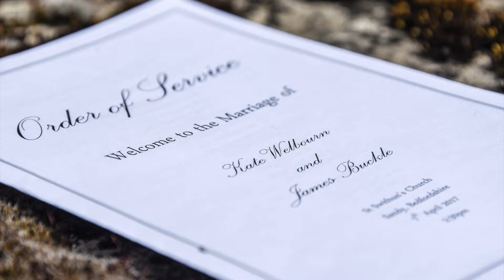Kate & James A Wedding Day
Kate & James married at Sandy Church followed by a marquee reception at The Bell..here's a little preview of their day..